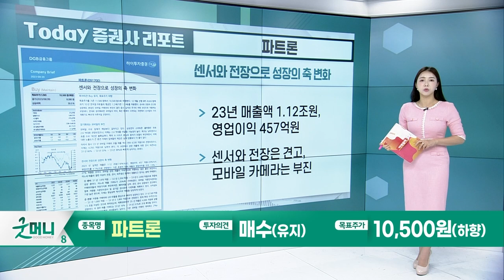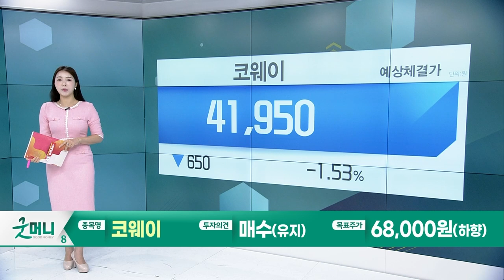파트론(091700)... 센서와 전장으로 성장의 축 변화 / 코웨이(021240)... 저평가 해소를 위한 해외 성장_Today 증권사 리포트 (20230829)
파트론(091700): 센서와 전장으로 성장의 축 변화
- 23년 매출액 1.12조원, 영업이익 457억원
- 센서와 전장은 견고, 모바일 카메라는 부진

코웨이(021240): 저평가 해소를 위한 해외 성장
- 저평가를 해소하기 위한 해외 성장이 절실
- 대주주 불확실성보다는 실적 안정성에 주목